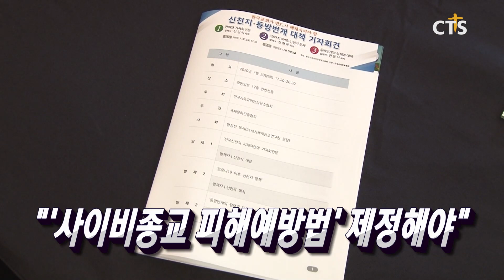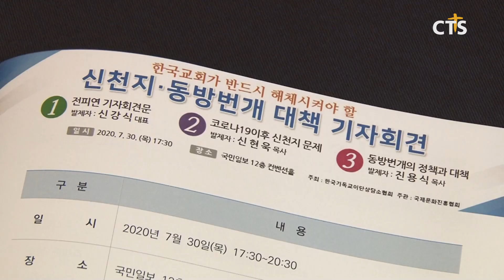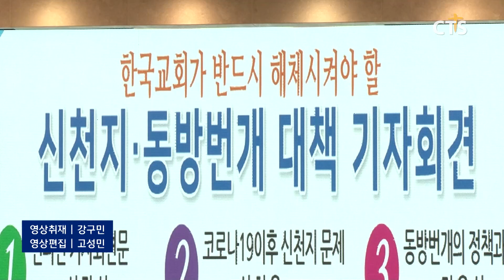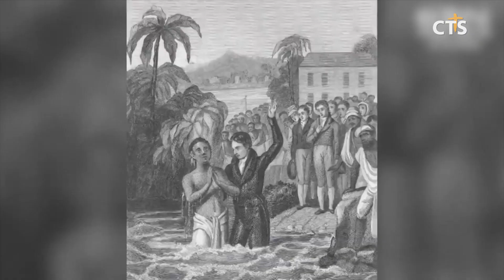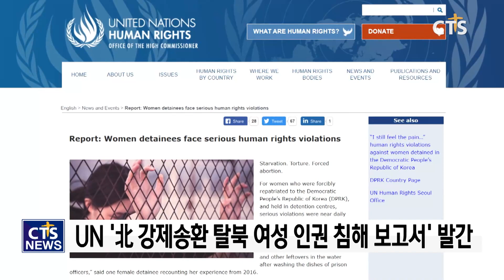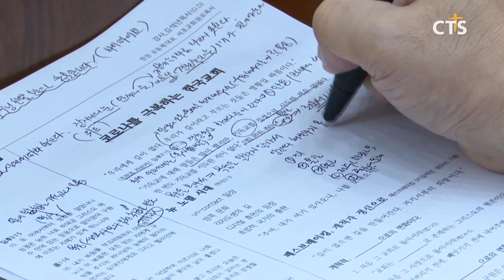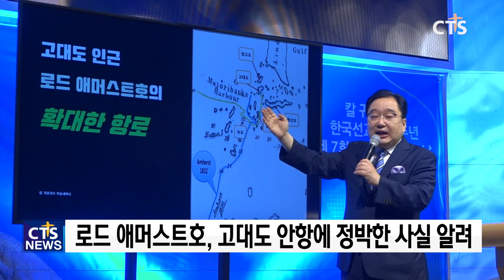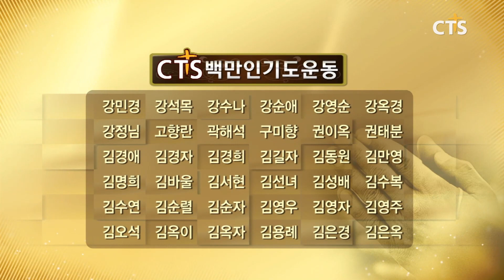2020년 7월 31일 전체뉴스 l CTS뉴스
헤드라인
1. “차별금지법·동성애 확산 막겠다”
2. 코로나19 속 지역을 섬기는 교회들 현장연결
3. 한국기독교이단상담소협, ‘사이비종교 피해예방법’ 제정 촉구
4. 독일 코로나19 재확산 우려
5. 지구촌 리포트 - 아프리카인 유럽 재부흥
6. 글로벌투데이 – 단기 선교 불안 속 선교지의 어려움 전화연결
7. 예장통합, 요리문답 개정청원 최종안 확정
8. 한국교회평신도지도자협회 제32회 정기총회
9. 강제 송환 탈북 여성, 구금 후 성적 학대 심각
10. 코로나와 공존하는 미래목회 세미나
11. 美 교회 10곳 중 7곳 현장 예배 재개
12. 美 남은과업성취운동·세계협력선교회, 오는 10월 ‘2020 세계교회지도자 미전도종족 개척 선교대회
13. 월드미션 브리핑

1. 한국 최초의 개신교 선교사 칼 귀츨라프 한국 선교 188주년 제7회 칼 귀츨라프의 날
2. 전북지역 차별금지법 반대를 위한 대책회의
3. 존 웨슬리 저널 출판 기자 간담회